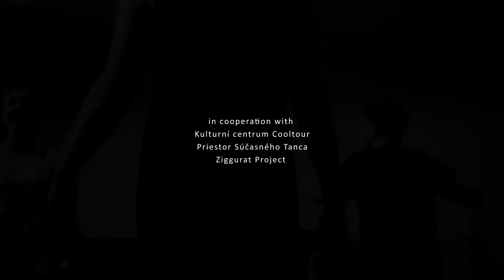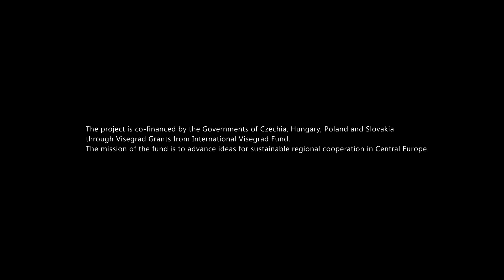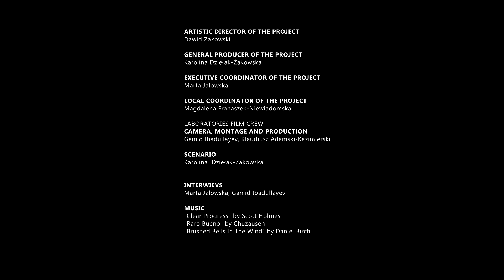International Laboratories of Movement and Dance 2019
International Laboratories of Movement and Dance in Public Space “Eco Campus” was part of “Change /project” which aim is to share and exchange the strategies how to work democratically on the field of performative arts.
Laboratories was dedicated to young artists age 19-26 interested in dance, theater and performing arts, art students and young artists from Poland, Czech Republic, Slovakia and Hungary.

Leaders: Jana Ryslava (CZ), Kat Rampackova (SK), Viktória Makra (HU), Maciej Tomaszewski (PL), Ewelina Sobieraj (PL), Dawid Żakowski (PL)

DESCRIPTION:
The laboratories was taken place between 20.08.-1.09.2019 in Sochaczew (Culture Center in Sochaczew, address: 15 Sierpnia 83, 96- 500 Sochaczew, Poland, 60 km from Warsaw)

During everyday activities and laboratories participants were practiced different dance, movement and performative techniques. From the beginning they were take part in physical activities in public and natural spaces (ex. dialog with nature, dialog with the public, improvisations). On the basis of personal experience and inspirations related to different outdoor spaces participants will develop solo and group actions, which were incorporated into a final performance during the Unity MFT Festival in Sochaczew.

Organizer:
Association Sztuka Nowa from Warsaw (Poland), Sochaczewskie Centrum Kultury (Poland).

Project is co-finansed by The Municipality of Sochaczew.

Partners of the project: Ziggurat Project (Hungary), Platform Kulturális Egyesület, PST-Priestor Súčasného Tanca (Slovakia) , CoolTour Ostrava (Czech Republik)

The project is co-financed by the Governments of Czechia, Hungary, Poland and Slovakia through Visegrad Grants from International Visegrad Fund. The mission of the fund is to advance ideas for sustainable regional cooperation in Central Europe.